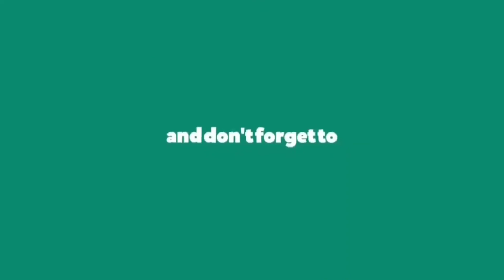Latest gold necklace designs | divyasri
In this video, i share u, Latest gold necklace designs

• 🆃🅷🅰🅽🅺   🆈0⃣🇺  🆂🇴  🅼🇺🅲🅷 •